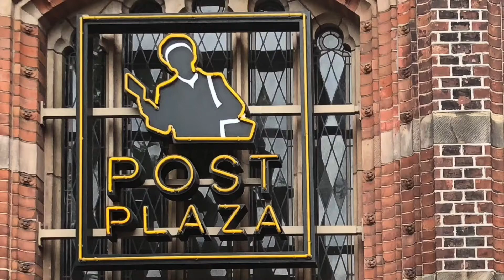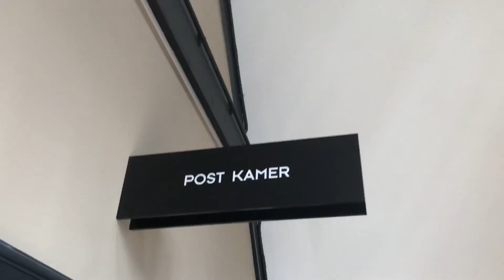Livestream Locatietour Friesland - Post Plaza Hotel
4 - LIVESTREAM LOCATIETOUR FRIESLAND
Op maandag 6 juli 2020 was de Locatietour in Leeuwarden Friesland. We bezochten samen met Meet in Friesland in totaal zes locaties die allemaal een totaalconcept bieden voor zakelijke bijeenkomsten. We bezochten vier locaties in de stad en twee locaties in het buitengebied.

Locatie 4: Post Plaza Hotel

Presentatie Joep van Weert, Aaaaha! Bureau voor Livecommunicatie
Audiovisuele ondersteuning, Marten Hylkema MHB
Programmavoorbereiding en organisatie:
Yvonne Hulleman van Meet in Friesland
Linda Kerkhoven van Linda op Locatie.